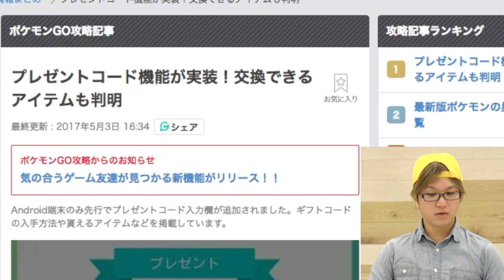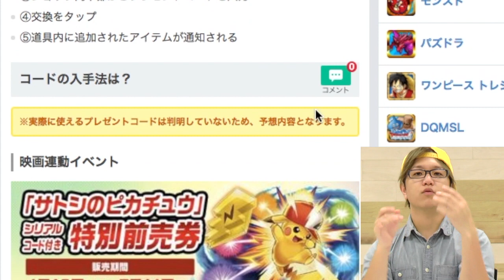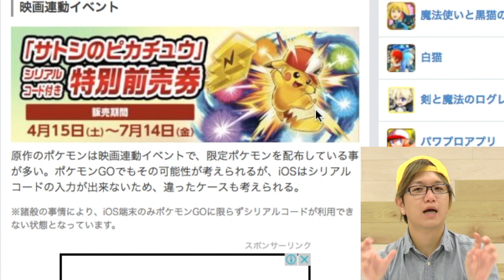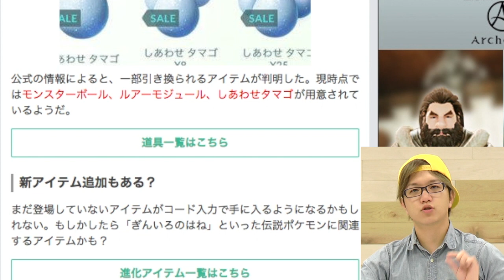【ポケモンGO】アンドロイド先行実装!?ios勢涙目のプレゼントコード…?【Pokemon GO】